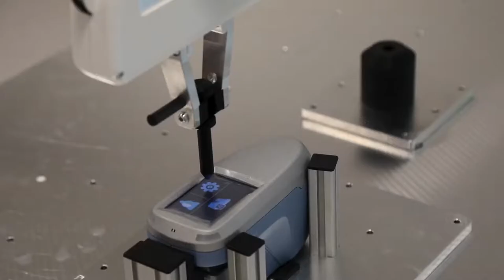BYK-Gardner GmbH | Corporate Film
As an international company with headquarters in Geretsried and subsidiaries in China, the USA and some European countries, BYK-Gardner specializes in the development and manufacture of highly specialized measuring instruments for quality and process control of color, gloss, appearance and physical properties of painted and finished surfaces. As an attractive employer and trainer, the BYK-Gardner team regularly looks forward to welcoming new, motivated colleagues. BYK-Gardner.